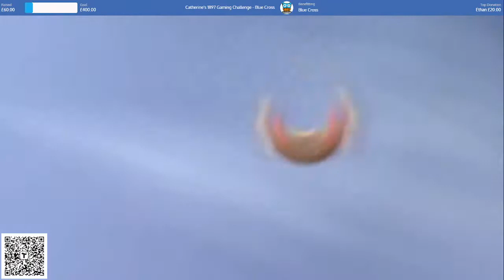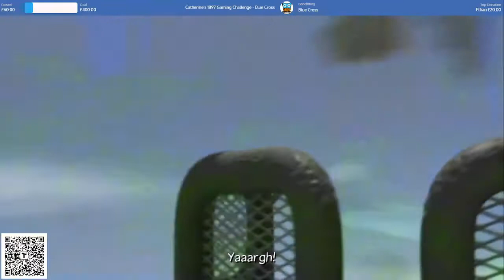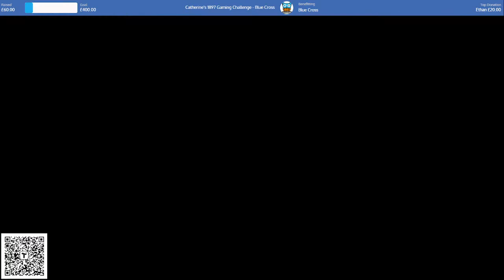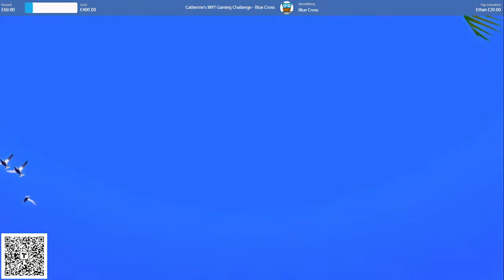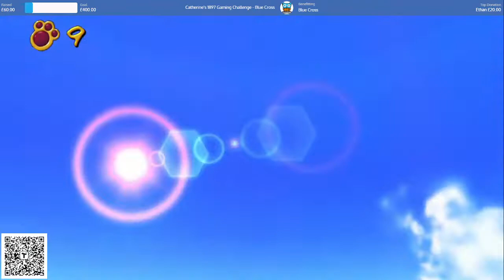1897 Challenge Accepted #1 - Ty the Tasmanian Tiger #1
A thylacine, a koala and a cockatoo team up to save the last remaining Tasmanian tigers from a disgruntled cassowary. Come and join me on the start of Ty's adventures

If you like this video and want to see more of Ty in my 1897 challenge series, please share, hit the like button, subscribe and let me know in the comments!

All proceeds go directly to The Blue Cross and can help people like Amy, whose life changed beyond recognition after rescued racing greyhound, Bleu, helped her overcome depression.

0:00:00 Welcome!
0:01:16 Ty the Tasmanian Tiger Opening
0:06:20 Bli Bli Station
0:09:07 Two Up
0:32:18 Boss Cass's dig
0:33:01 Rainbow Cliffs
0:38:39 Ship Rex
1:29:46 Walk in the Park
2:03:24 Julius's Talisman Machine
2:04:22  Boss Level: Bull's Pen
2:12:08 Returning the Talisman
2:12:53 Julius's Boomerang Machines
2:15:22 Thanks for watching!